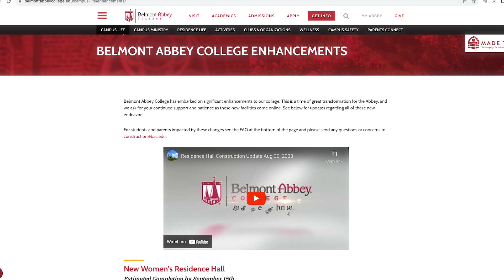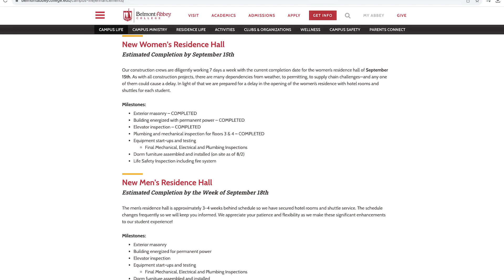Name Announcements for the New Residence Halls! | President's Update, September 1st, 2023